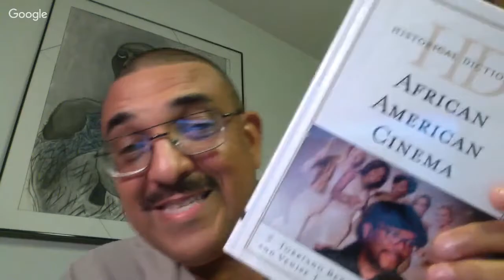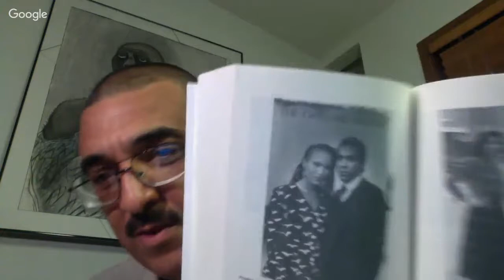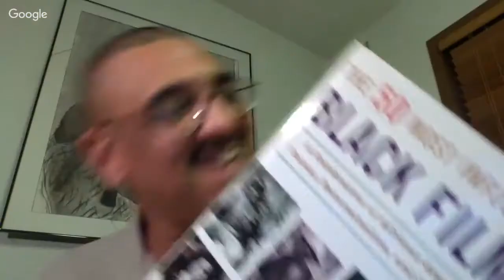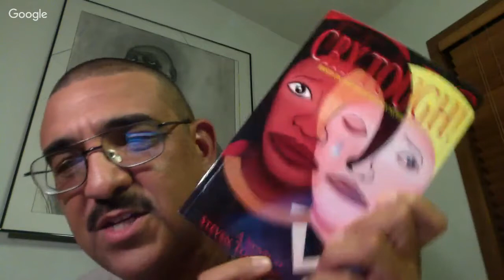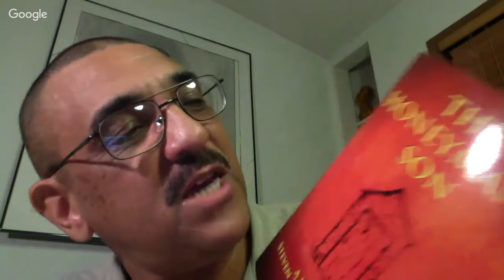Ron Interviews Filmmaker S. Torriano Berry!